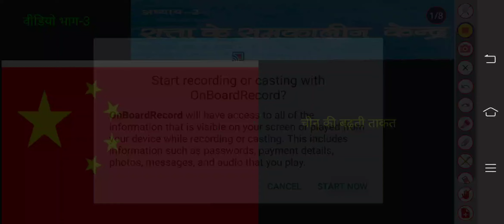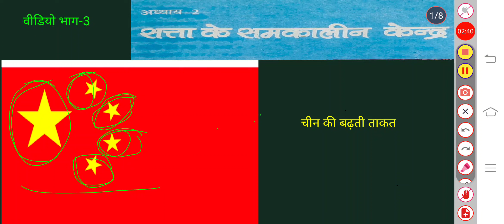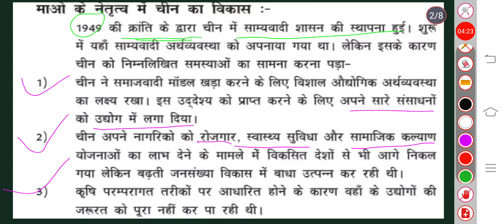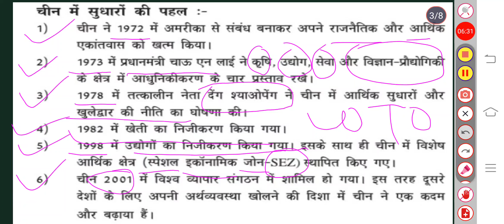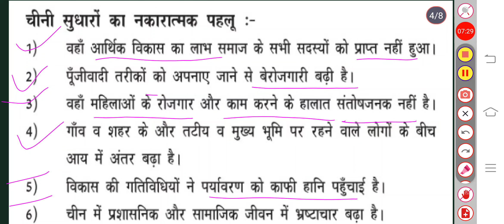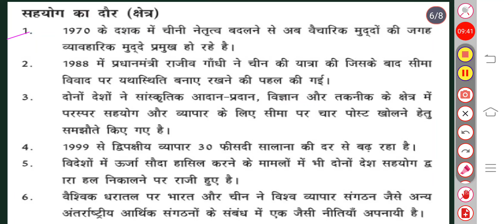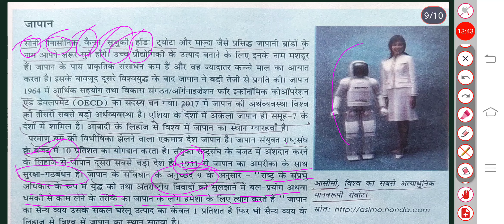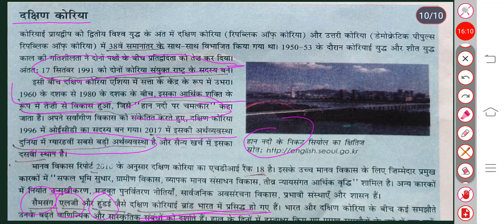Class 12 Political Science (समकालीन विश्व की राजनीति) पाठ 2 सत्ता के समकालीन केंद्र भाग 3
Class 12 Political Science कक्षा 12 राजनीति विज्ञान (समकालीन विश्व की राजनीति) पाठ 2 सत्ता के समकालीन केंद्र भाग 3 का ऑनलाइन अध्ययन